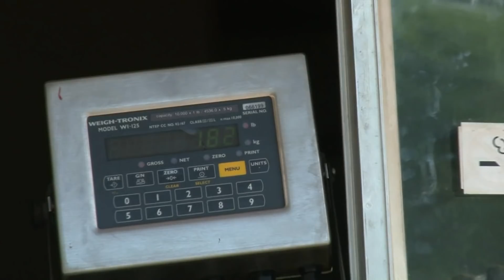Bowfishing Record Alligator Gar on the Mississippi River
On this episode of Mississippi Outdoors TV, we went bowfishing on the Mississippi River, catching the second largest alligator gar in Mississippi history.